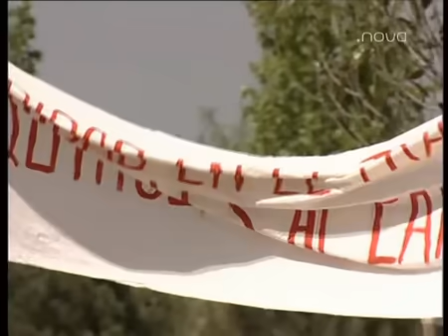Manos a la Obra - ¡Cásco de Vida! - 6x13